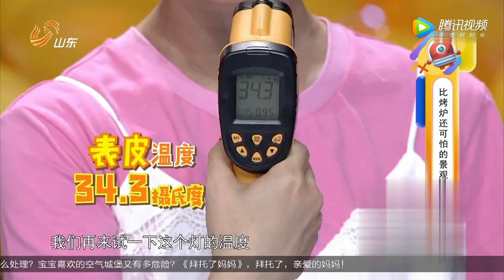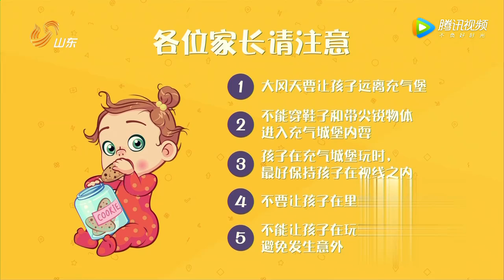《拜托了妈妈》 20180705 金钱奖励孩子做家务正确吗